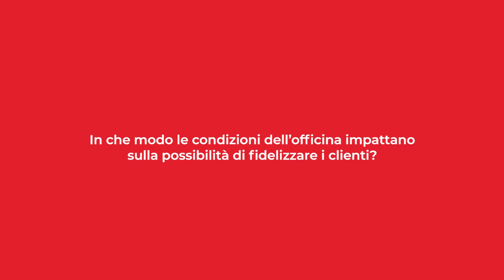In che modo le condizioni dell’officina impattano sulla possibilità di fidelizzare i clienti?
A partire dal 2015 in TRW abbiamo dedicato una sezione ai True Originals, la cui dedizione all’eccellenza contribuisce a far sì che i ricambi TRW siano i migliori sul mercato.

Adesso vogliamo presentarvi i True Originals dell’aftermarket che
condividono la nostra dedizione. Titolari di officine e installatori, che sono davvero orgogliosi di ciò che fanno, che hanno le idee chiare su quale sia la migliore strategia così come idee e soluzioni originali tali da far primeggiare le loro officine rispetto alle altre.